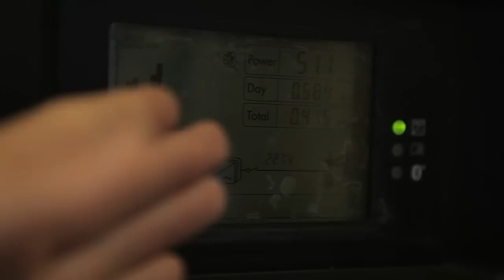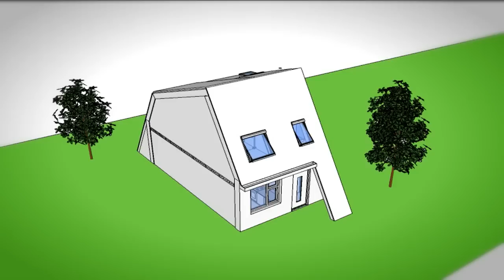De Brabantwoning: een concept voor duurzaam bouwen en wonen.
De Brabantwoning. Een concept voor duurzaam bouwen en wonen. In Brabant staat er al een aantal. De Brabantwoning wint langzaam terrein.